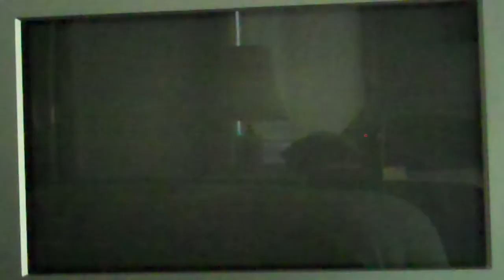Mario Party 6 part 4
404 wilderness survival